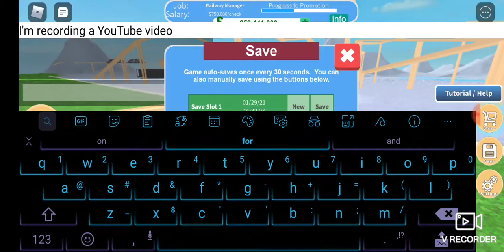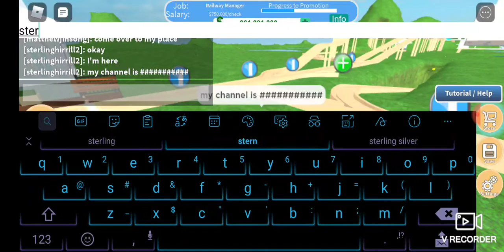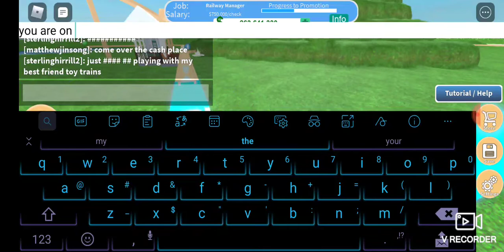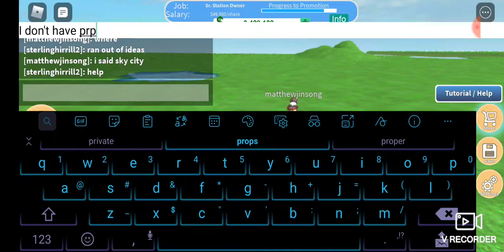Playing toy trains